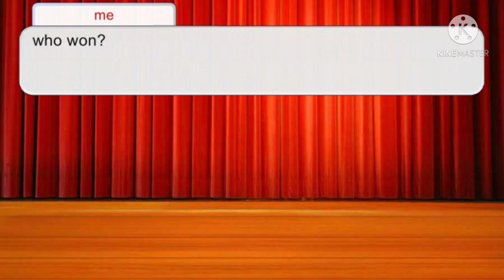Gacha Club: fnaf Vs Kirby lore Round 3(Longest battle) Sister location vs Soul bosses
in Round 3 of the Kirby lore vs Fnaf singing battle features Sister location against Kirby lore itself. this was the best in my opinion

the songs in this video were as follows

Dead but not buried by tryhardninja

Below the surface remix by Dheusta and Nenorama

You can't hide by CK9C

Moonstruck blossom lyrics by Internet remix+ juni and Uprising

Emperor's new clothes cover by natewantstobattle

Never coming home by not a robot

Judgement by tryhardninja

Trust me by CK9C

and We want out by DAgames